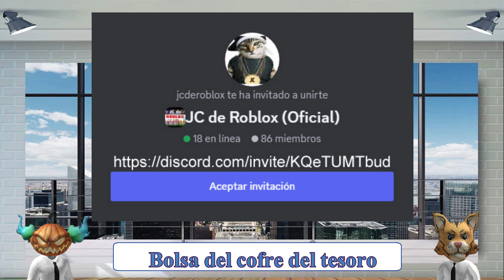[LIMITED GRATIS] BOLSA DE COFRE DEL TESORO EN ROBLOX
Treasure Chest Bag (Limited Gratis), En este video les mostraré como obtenerlo, completamente gratis para su inventario..